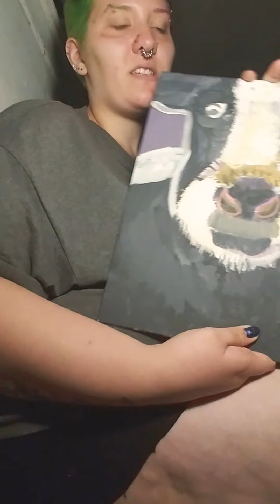I MAKE ART?????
Welcome back to the channel today I'm drawing and painting and having a little discussion about a few things if ya like the video like, comment, share and don't forget to smash the subscribe button and the Bell icon as well
Thank you for the constant support

Kaylagontier67art
Kaylagontierart67

Kaylagontier67art
Kaylagontier67